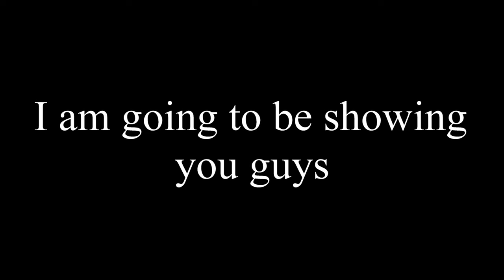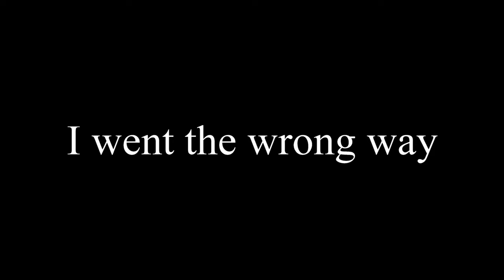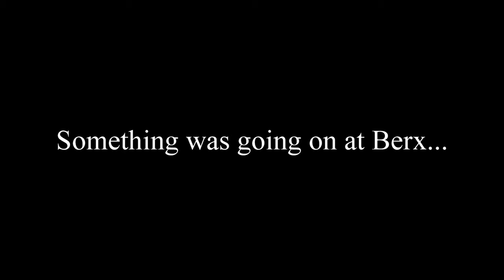*NEW* BEST WAY TO GET MONEY | The Mining Dead Minecraft!!!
I hope everyone enjoyed! Thank you for all of the support on the last mining dead video! Love you all stay safe.

-Psssst, comment if you made it all the way through the video and I'll give ya a heart!